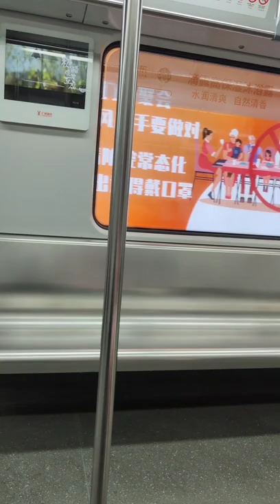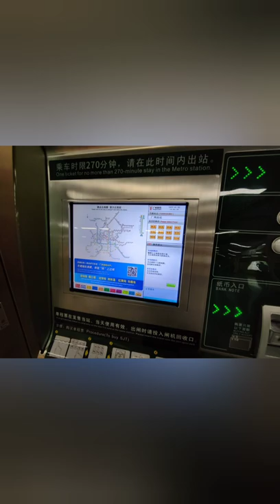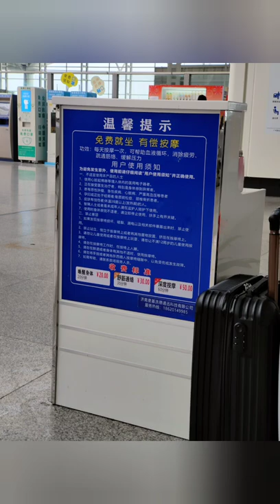Guangzhou Metro Line 2 to Guangzhou South Railway Station and pictures of Guangzhou SouthStation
Taken on May 8, 2022, Mother's Day
The dubbing of the Guangzhou Metro station announcement is played in Mandarin (Chinese), Cantonese, English, and three languages.  Guangzhou South Railway Station is the largest railway station in China (including high-speed railway and ordinary railway lines)